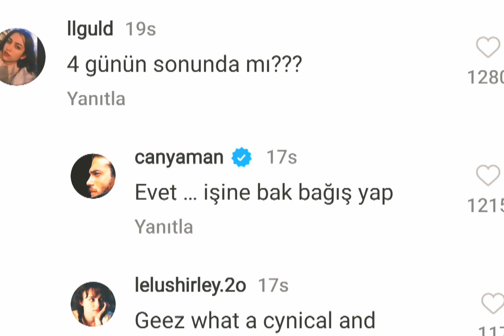Why was angry Turkish actor Can yaman ??